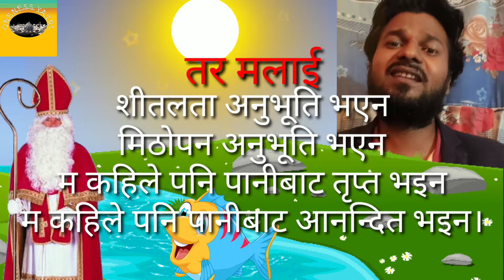Best motivational story of saint and fish in Nepali | साधू र माछाको प्रेरणादायी कथा नेपालीमा | 2020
One day a saint feel thirsty.
He went to drink water in the river  . Saint spoke about goodness of water . A fish inside water started to laugh and criticised at saint .
Then after long time , fish came learn a valuable lesson . That lesson is quite useful in our (human) life too.
Your comments and suggestion will definitely appreciate me a lot.you can send me mail

Summary
1) motivational story
2) in nepali
3) inspirational story
4) good message
5) Nepali katha
6) life learning

Visit my Social sites
1) facebook

We all have got birth in this earth similar way.
Finally we all have same destination too.
So we all have similar calibre , strength and energy .
 Contents of this this channel are motivational .
Oneness Yatri committed to develop Optimistic Thoughts always .
Let's see our own inside to know about universe . Unity in diversity.